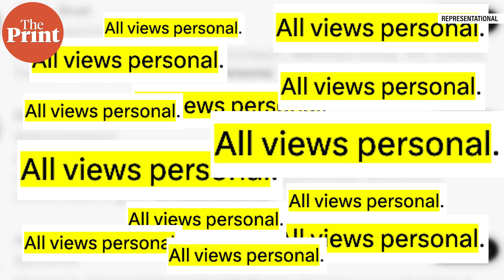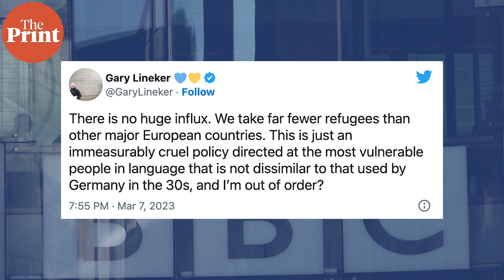Why Indian journalists should be grateful for BBC 'losing' the 'impartiality' battle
Did BBC's impartiality trait that it showed during Modi documentary go in hiding when football presenter Gary Lineker tweeted against British govt's immigration policy? How does the BBC, which is funded by the British Govt function under control & why does the Gary Lineker case matter to all of us -- Watch ThePrint SharpEdge by Columnist & Author Vir Sanghvi.